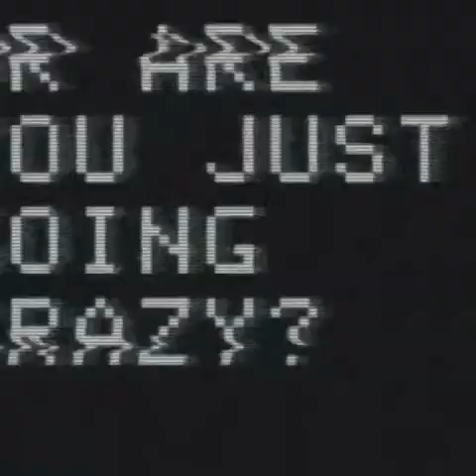Chris Brown Type Beat - Heartless(Prod by KingMezzy) chris brown instrumental